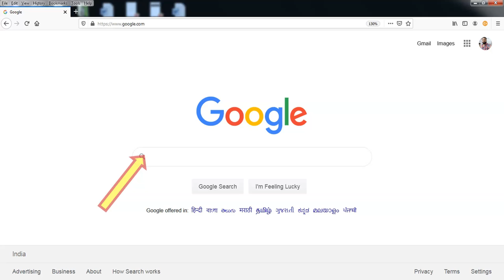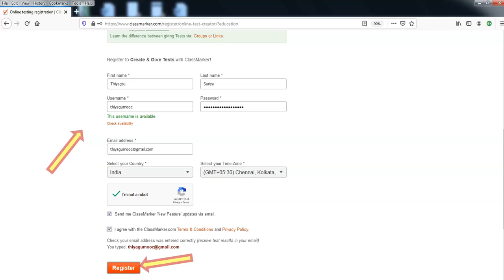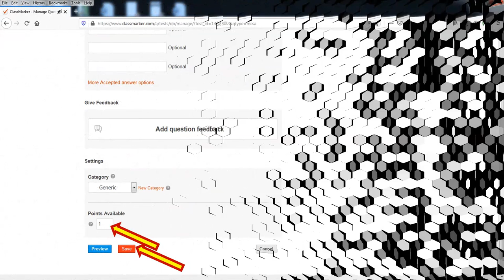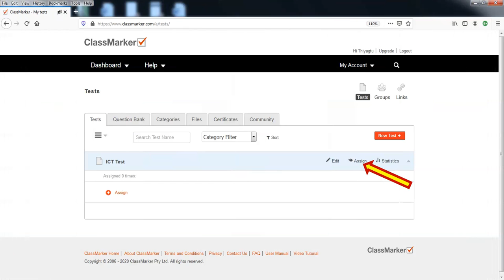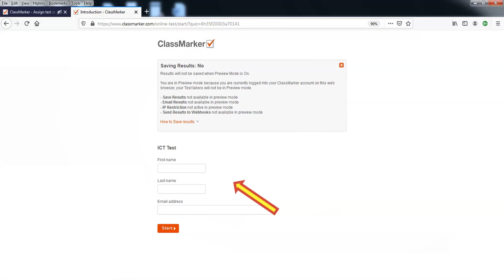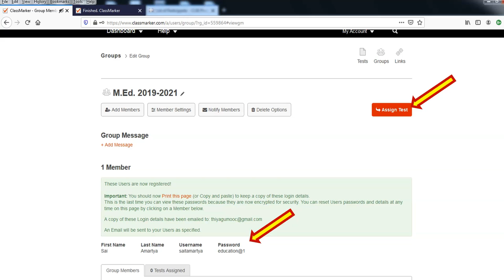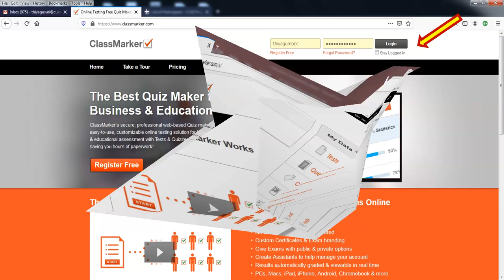ClassMarker - Thiyagu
ClassMarker's secure, professional web-based Quiz maker is an easy-to-use, customizable online testing solution for training & educational assessment with Tests & Quizzes graded instantly saving our hours of paperwork! This presentation is a self explanatory tutorial of how to use the ClassMarker - Quiz Maker tool.